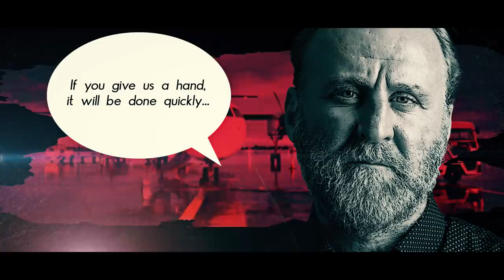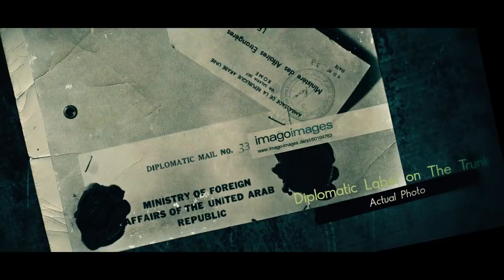Operation Mummy Trailer | Mossad, Egypt & A Spy in The Trunk | Episode Trailer